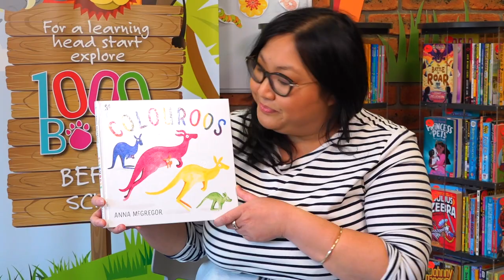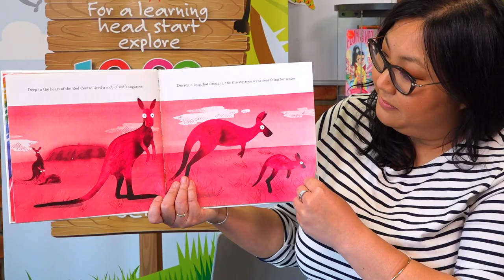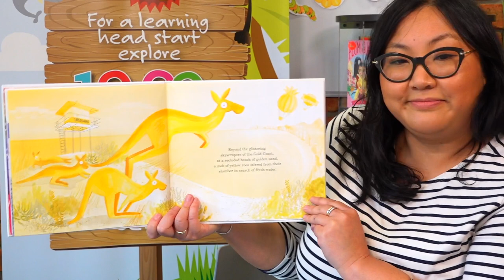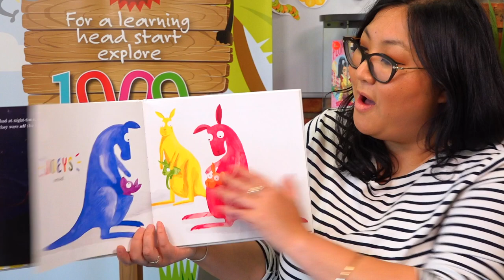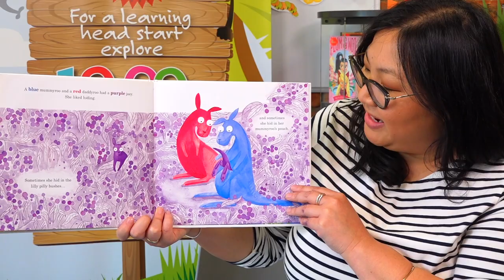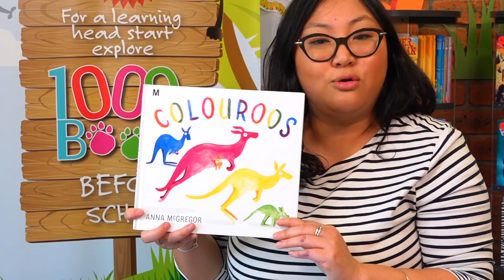Colouroos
Join Thu for Storytime Online featuring 'Colouroos'.

Written & Illustrated by Anna McGregor
Published by Lothian